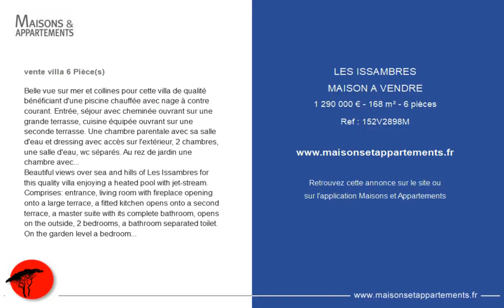LES ISSAMBRES - MAISON A VENDRE - 1 290 000 € - 168 m² - 6 pièce(s)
Référence : 152V2898M

Belle vue sur mer et collines pour cette villa de qualité bénéficiant d'une piscine chauffée avec nage à contre courant. Entrée, séjour avec cheminée ouvrant sur une grande terrasse, cuisine équipée ouvrant sur une seconde terrasse. Une chambre parentale avec sa salle d'eau et dressing avec accès sur l'extérieur, 2 chambres, une salle d'eau, wc séparés. Au rez de jardin une chambre avec douche et wc séparé. Grand garage, buanderie, pièce de rangement. Terrain paysager de 1326m². Résidence sécurisée avec piscine et tennis. Copropriété de 85 lots, charges annuelles 1200 €. Honoraires d'agence inclus à la charge du vendeur

Beautiful views over sea and hills of Les Issambres for this quality villa enjoying a heated pool with jet-stream. Comprises: entrance, living room with fireplace opening onto a large terrace, a fitted kitchen opens onto a second terrace, a master suite with its complete bathroom, opens on the outside, 2 bedrooms, a bathroom separated toilet. On the garden level a bedroom with shower and separate toilet. Large garage, laundry room, storage room. Landscaped garden of 1326sqm². Secure estate with shared pool and tennis court. Residence with 85 villas and 1200€ annual charges. Agency fees at the charge of the vendor.

Cette annonce vous est proposée par l'agence AGENCE LEONIE LELIEVRE

|2038076|